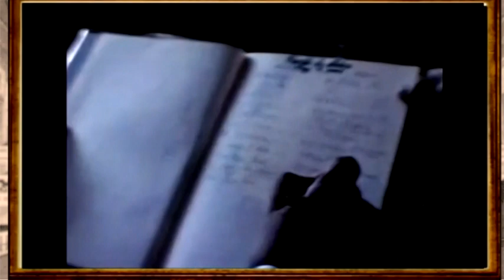#9) ISS RPCJ Tour 6 Docu Prof. Reyes 2003 Fuente de Artes, Makati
Romantic Piano Concerto Journey (RPCJ) Tour 6 Documentary ("Docu")

Commencing in January 2001, Philippine Pianists Dr. Ingrid Sala Santamaria (ISS) and Prof. Reynaldo Reyes embarked on a country-wide Educational Music Tour featuring the greatest and best loved Piano Concertos of the Romantic Period of Music on Two Pianos. Dr. Santamaria took the Soloist Parts while Prof. Reyes essayed the Orchestra Parts.  Open Fora concluded each concert. This project was named "Romantic Piano Concerto Journey Tours" (RPCJT), and starting with Tour 2, included some key cities in Asia and the United States.

These Tours were held bi-annually - in January, and in the summer months of June to August.  These time frames were adjusted according to Prof. Reyes' availability as he was based in the United States.  From Tour 1 in January 2001 to their Final Tour 24 in July - August 2015, they performed close to 400 Concerts.

The Romantic Piano Concerto Journey (RPCJ) Tour 6, held in May 30 - August 17, 2003, consisted of 35 concerts.  It started with 3 concerts in Los Angeles, U.S.A., and then proceeded to numerous venues in Central Luzon, Philippines.  Among places visited were:  San Narciso and Castillejos, Zambales; Subic Bay, Bataan, Pampanga, Tarlac, Nueva Ecija, Bulacan, Manila, and Makati and Quezon Cities. The 100th Concert was jubilantly celebrated at Fuente de Artes, Makati City, on August 17, 2003. It took the two pianists 2 1/2 years to get to this landmark!

The RPCJ Tour 6 may be considered a microcosm, encapsulating in miniature the characteristic goals and aspirations of Dr. Santamaria and Prof. Reyes who may be considered "music missionaries" in their desire to spread and share the beauty and importance of CLASSIC MUSIC to as many as possible.

This Documentary of RPCJ Tour 6 traces the travails of having to use and transport their own two personal grand pianos to the concert venues, with Piano Technician in tow.

Snippets of musical highlights from different venues on this Tour are featured as well as sample Questions and Answers which were an imperative component of each concert. Documentation from Videographer, Writer and Photographer on the Tour has enabled us to capture the essence of this unique Cultural and Educational endeavor.

In this particular RPCJ Tour 6 Documentary Compilation for YouTube Viewing and Sharing, there are 12 Parts, marked s 1 - 12. Some abbreviated highlights from each segment might be interesting to note

        #1)  This Video, Tour 6 Docu (from 2003), was made on June 10, 2015 while in the midst of preparations for the 24th and Final RPCJT for July - August 2015.  It is uploaded for the first time on our 3 YouTube Channels in April, 2021.

        #2)  Limay, Bataan; Guagua, Pampanga; Betis Heritage Church;
                Schumann M1 Cadenza; St. Saens #2 M1 Intro; Tschaikovsky
                B-Flat Minor Concerto Excerpts; Grieg and Rach 2 M1 Excerpts

        #3)  Clark Museum; Tarlac State University; Central Luzon State
                Univ.; Science City of Munoz, Nueva Ecija; Schumann M3 Intro;
                Tschaikovsky M2 "French Waltz"; Dedication - Schumann-Liszt; Grieg Cadenza

        #4)  Pampanga Economic Zone; Ma. Assumpta Seminary, Cabantuan;
                Tschaikovsky M1 Cadenza, M3, Finale;  Buencamino "Mayon"

        #6) University of Makati Park and Garden; Far Eastern Univ.; Centro Escolar Univ.; Grieg M1/M3; Schumann M1 Coda, 2nd theme & M3 Intro; Tschaikovsky M1 Excerpt

        #7)  Pamantasan - Intramuros;  International Christian Academy,  Makati; Concert at the Park - Luneta, Manila; St. Saens #2 M1 Intro & Coda; Schumann M1 Intro, M2 & M3 Excerpts; Grieg M2, M3 Coda

        #8)  Philippine Normal Univ.; Girl Scouts Auditorium, Manila; German Cultural Center, Quezon City; Convent of the Holy Spirit;Tschaikovsky M1 Intro; Grieg M1 & M3 Excerpts;  St. Saens #2 M2; Beethoven "Emperor" M1 Excerpt

        #9)  Fuente de Artes; 100th Concert; Toast by Don Ado Escudero; Open Forum - some sample questions; Beethoven "Emperor" M2

        #10)  Concert at the Park - Luneta, Manila; Hospicio de San Jose Orphans; Complete Rachmaninoff Concerto #2 (with abbreviated M2)

        #11)  Rachmaninoff Con. #2 - M2 up to end

        #12)  Rachmaninoff Con. #2 - M3

Dr. Ingrid S. Santamaria annotates this Documentary on RPCJ Tour 6, and in her words, "Our mission and vision is to keep Classic Music alive. It is important to just even appreciate it and to realize how meaningful it is in everyone's lives - ennobling, enriching."

It is with great pleasure that we share this RPCJT Docu on Tour 6 with our YouTube FRIENDS.